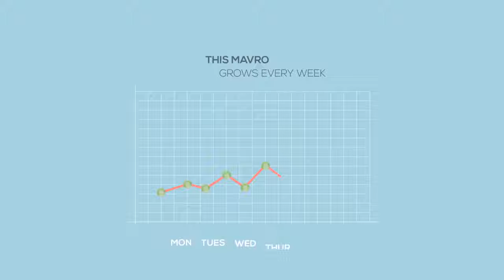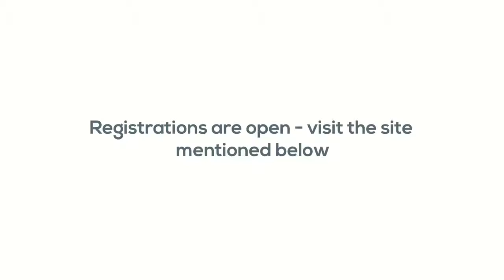✅What is MMMGlobal.World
✅What is MMM❓
Only our Community MMM GLOBAL WORLD BITCOIN allows to grow your money up to 30% per month without any efforts and problems!
MMM is a community of people providing each other financial help on the principle of gratuitousness, reciprocity and benevolence.
In MMM you don’t have to make contracts or pledge your property. In MMM there are no lenders and no debtors. Everything is very simple: one participant asks for help — another one helps.
The only thing that MMM demands from its participants is to be honest and kind to each other. You ask for financial help when you need it, you give financial help when you are able to do it.
In their transactions MMM participants operate with BITCOINS. It is the best possible way to organize smooth transfers between participants from different countries. Like BITCOIN causes revolution in financial relations, so MMM causes revolution in social relations between people. This combination of MMM and BITCOIN ideas of fair and free financial system makes possible for us to establish significant changes in modern world.